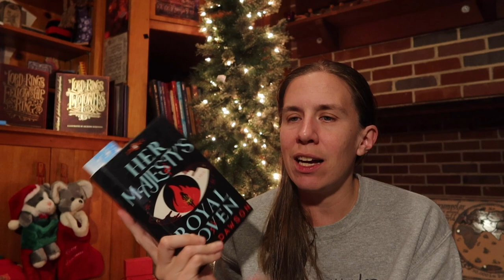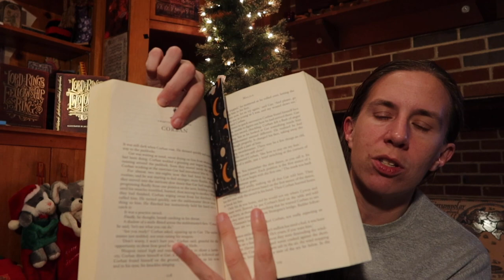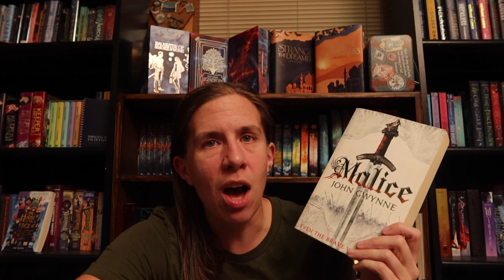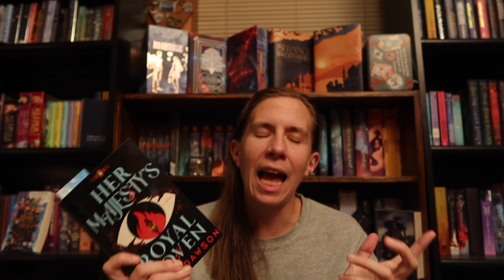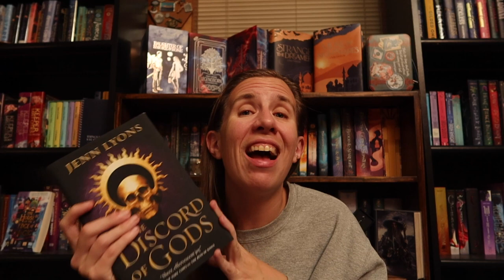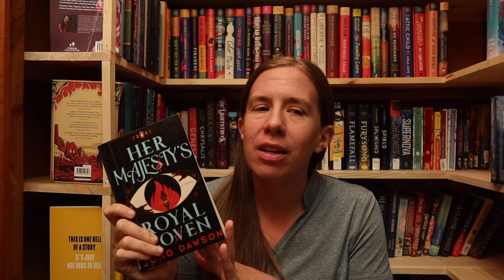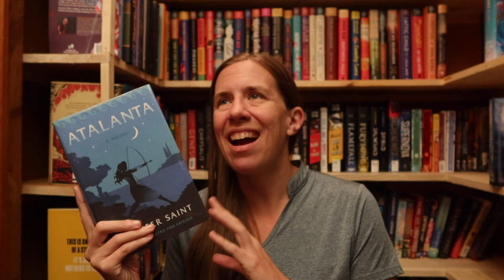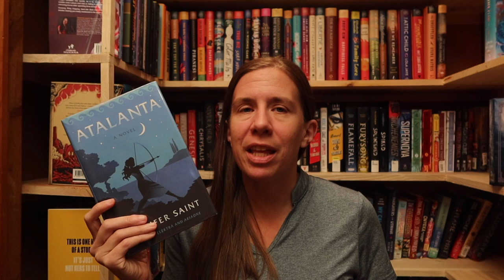All the Big Books | GCA Vlog #2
In this wekely vlog, I go over the six books I read last week, inclduing one of my absolute favorites.